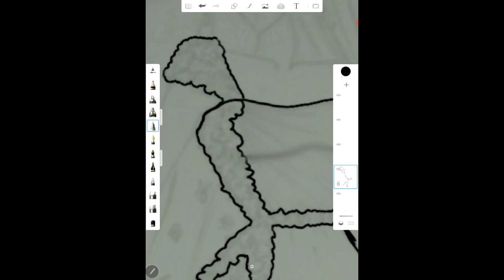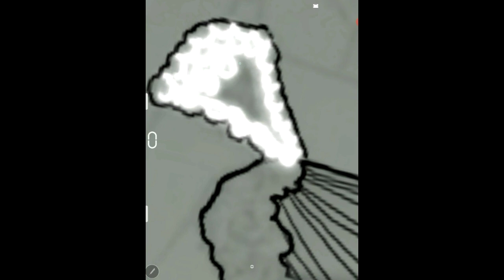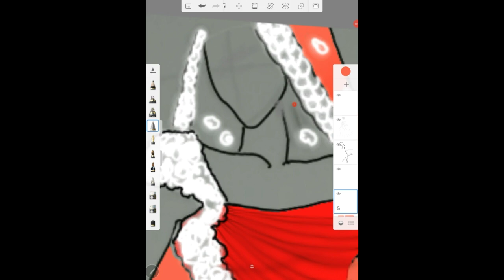wedding dress design drawing easy | fashion design illustration | new fashion gown_dress dress👗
Using own thought and equipment makes my Art and Drawing cool and gorgeous.

This is run by Aysha Siddika who fully does it for hobby.

drawing a wedding dresses ,teaching draw for beginners, Drawing a cute girl, drawing a cartoon girl step by step, drawing very easy, learning draw ways . Tools: pencil  , pens Flo-master or Magic, and can Use water colors, white paper, wood color